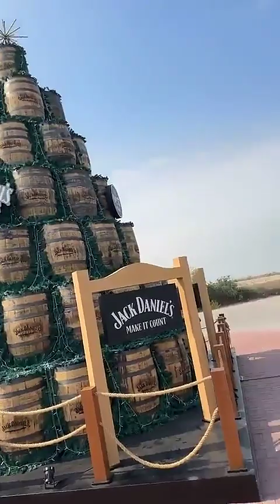JULIEN TANTI - 28 Décembre 2023